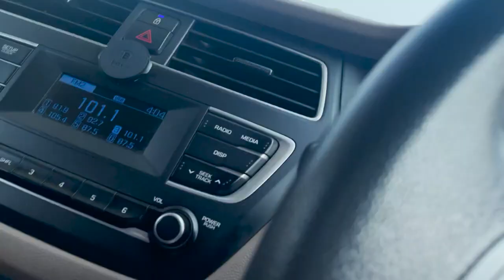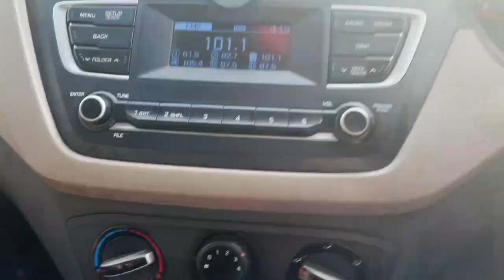Dil Chahta Hai Chapora Fort Goa | Travelling from North Goa to South Goa with Mesmerizing Beauty